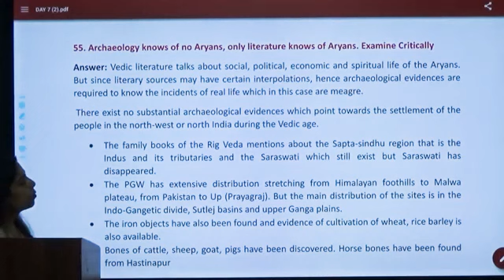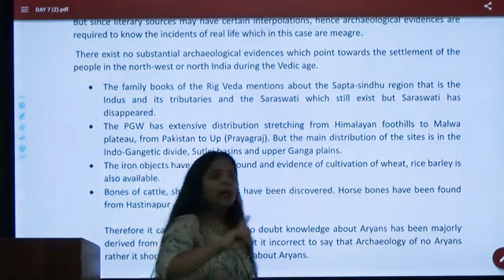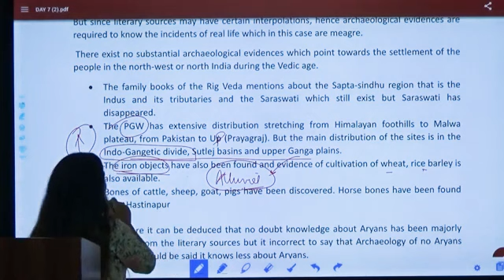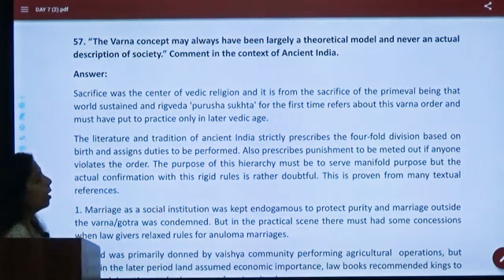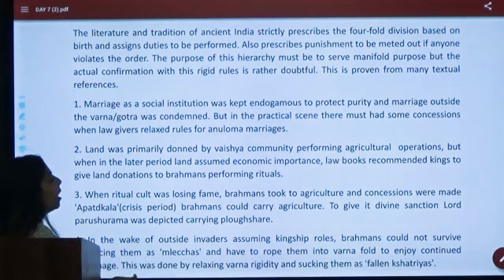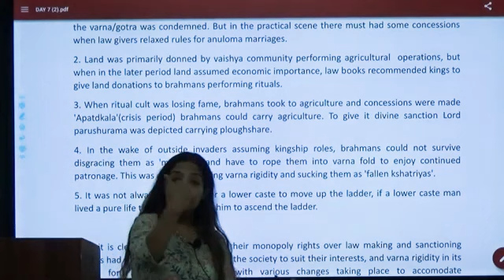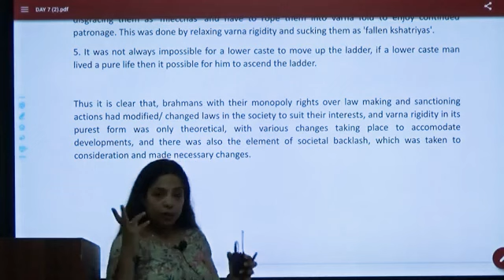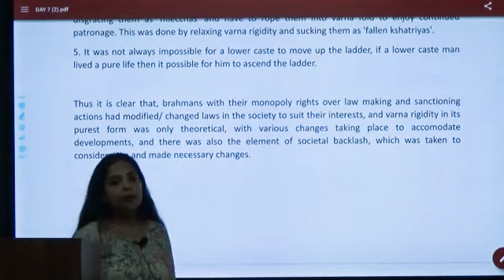IAS Mains 2023 | 500 Q & A | History Optional | by Vaishali mam | MALUKA IAS